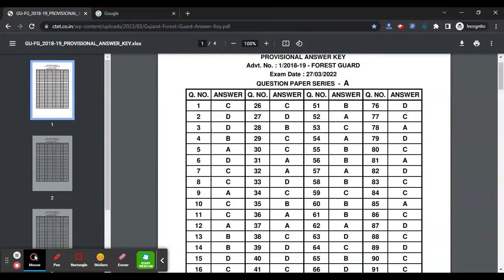Gujarat Forest Guard 2022 Answer Key (Released) - Check & Download Gujarat Forest Guard Answer Key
For Study Material